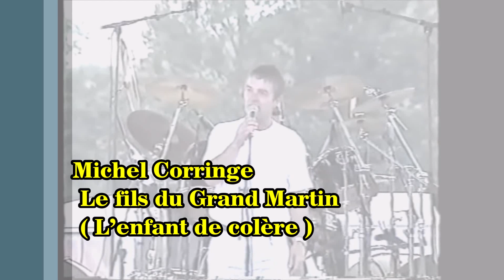Michel Corringe Le fils du grand Martin ( l'enfant de colère ) Concert "live" 28 juin 1998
On reste avec Michel Corringe et une chanson de son tour de chants du 28 juin 1998 à Saint-Romain-le-Puy, Le fils du Grand Martin (L’enfant de colère)

Il y a plusieurs années, oh ça fait longtemps maintenant, j’avais lu dans le Monde je crois, enfin un journal sérieux, j’avais lu un tout petit entrefilet dans les pages étrangères sur l’histoire d’un... d’un gamin au Brésil qui était venu avec un énorme fusil et qui avait attaqué un commissariat, enfin l’équivalent du commissariat là-bas, oh c’est pas... c’est pas... parce que... en plus par erreur peut-être, parce qu’ils ont beau être ce qu’ils sont au Brésil ou ailleurs, mais je ne pense pas qu’ils aient tiré froidement sur un enfant ils ont dû avoir peur puis il a été complètement déchiqueté. Et ça m’avait... à l’époque, ça m’avait... troublé, quoi et j’ai essayé d’en faire une chanson en hommage à ce... à ce... à ce gamin quoi...)

Une immense veste noire
Celle que portait son père
Au cou une croix d’ivoire
Souvenir de sa mère
C’est le fils du grand Martin
Nous cria notre vieux prêtre
Les femmes joignirent les mains
Et les hommes baissèrent la tête.

Qui fut pendu l’an passé
D’avoir osé réclamer
Un peu plus d’eau et de pain
Je viens pour venger mon père
Nous cria de loin le gamin
Les femmes baissèrent la tête
Et les hommes joignirent les mains.

Le fusil était rouillé
Le gamin rata son but
Sur place il fut fusillé
Et comme son père pendu
Plus d’un poing s’est serré
Mais personne n’a bougé
Longtemps, bien longtemps après
Le village s’est soulevé.

Dans un champ là-bas vers l’Est
Croule un petit tas de pierres
Une croix et une veste
Et des fleurs même en hiver
Et les hommes rougissent encore
Quand on conte à la veillée
L’histoire de ce petit d’homme
Qu’ils ont laissé fusiller
Qu’ils ont laissé fustiger

 Pianos-claviers - Éric Dureau * Basse - Pascal Gicquel * Guitares - Stéphane Thul * Batterie - Manu Moriconi